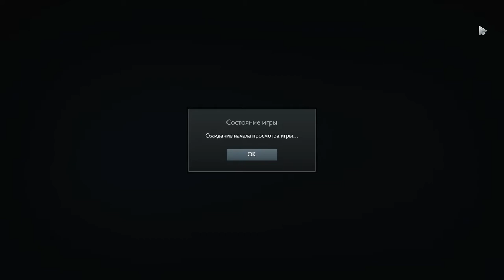БТС проти ЛОЛЕК